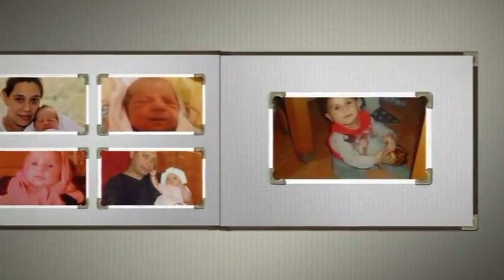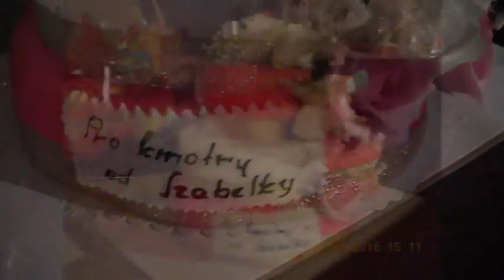Zdenek Bednarčik křtiny 1.Díl Brno